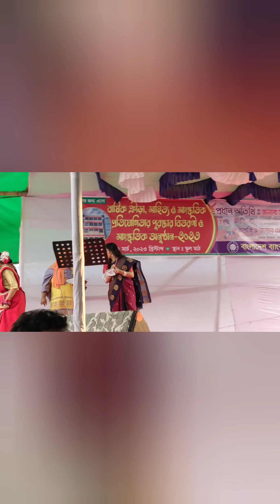মেয়ের স্কুলের অনুষ্ঠানে গেলাম।। গত ২১ তরিখের অনুষ্ঠানে মেয়ে নাচে অংশগ্রহন করছে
মেয়ের স্কুলের অনুষ্ঠানে গেলাম।। গত ২১ তরিখের অনুষ্ঠানে মেয়ে নাচে অংশগ্রহন করছে তাকে নিয়ে স্কুলে গেলাম।।